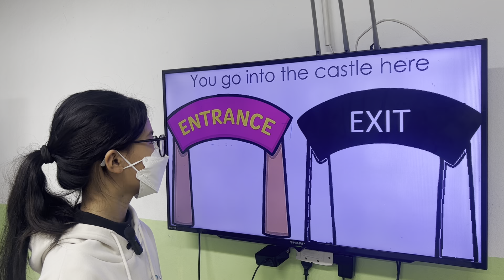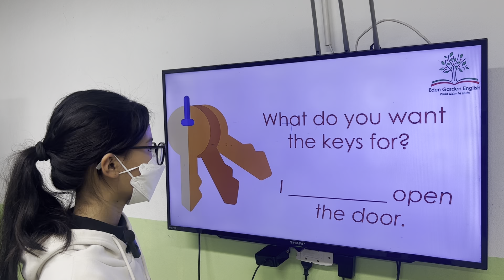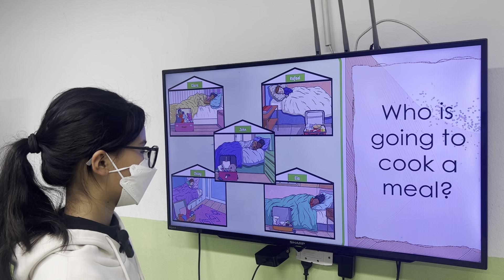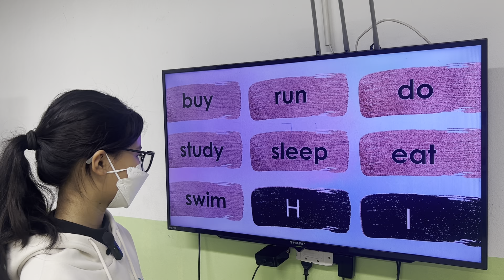SUZIE _Superseeds 03_Flyers_Unit 7